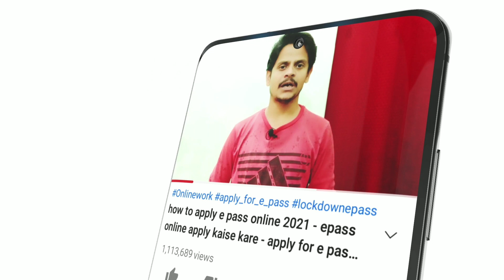खाद का लाइसेंस कैसे बनाये - how to apply for fertilizer license - apply for khaad licence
aaj ki is video me how to apply for fertilizer license ji dosto khad beej ka licence kaise banayege or kaun kaun document chahiye or kya kya process hota hai jab aap khad beej ka licence apply kar sakte ho, isliye video me shuru sa aakhiri tak bane rahna.

𝗖𝗼𝗻𝗻𝗲𝗰𝘁 𝘄𝗶𝘁𝗵 𝗠𝗮𝗻𝗼𝗷 𝗚𝘂𝗽𝘁𝗮 :-)

𝗔𝗯𝗼𝘂𝘁 𝘁𝗵𝗶𝘀 𝗖𝗵𝗮𝗻𝗻𝗲𝗹 :- onlinework is a Youtube Channel, where you will find all type of trusted & Awesome videos relating to tech and others. Main is Channel par daily ek video post karne ki koshis karunga, agar aapko koi sujhaw hai toh niche comment me jarur share kijiye.

𝗣𝘆𝗮𝗿 𝗯𝗮𝗻𝗮𝘆𝗲 𝗥𝗮𝗸𝗵𝗲𝗻 ❗ 𝘁𝗵𝗮𝗻𝗸𝘆𝗼𝘂 :-)